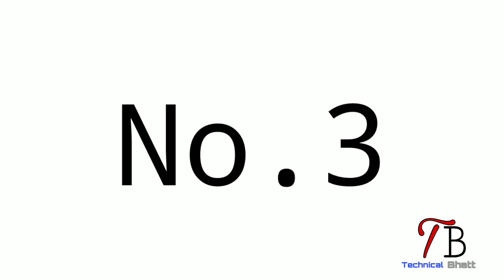Best Ultra Slim Case for Realme x2 pro/Back Cover For Realme x2 pro...🔥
Hallo guys , guys abhi hal hi me mene Realmex2pro ke cases ke upper video banai thii jisse aap logo ne kafi pasand kiya or isi ke chalet me isi topic pr dusra video dal rha hu , is video me hum bat karenge Realmex2pro ke 3 best ultra slim cases ke baare me , so guys ager aapko in cases ke baare me jaanna he to video ko pura dekhiye,

So hallo guys me hu ajay bhatt or technical bhatt youtube channel me aapka swaget he,

So guys hamari list me no.1 pr aata he TheGiftKart shock froof ultra slim case guys ye case aapke phone ko charo tarf se protect karta he or is case me fully frameless  design dekhne ko milta he jisse is case me aapko apne phone ka original design dekhne ko milta he,is case ke sath aapko ek ring bhi milti he jo phone ke uses me helpful he,guys ye case ye case bahut hi jaada slim he  guys is case ko amezon pr 5stars ki rating mili huii he

Or price ki bat kare to amezon pr iski price he 149/-

Or bat kare no.2 ki to no.2 pr aata he Spazy Case ka Art Surface back cover  guys is case me deer pattern art cloth surface design milti heguys isme silicon bumper non slip design ke sath milta he jo phone ke protection ke liye  best he guys ye case fully waterfroof he isliye aap ise aasani se dho bhi sakte ho ye case aapke realmex2pro ko best looking ke sath best protection bhi deta he amezon pr isko 4+stars ki rating or 130 reviews mile hue he .

Price ki bat kare to amezon pr iski price he 399/-

Guys  video me bataye gye tino cases aapko amezon pr mil jaayenge aap wha jaaker search karke chaq kr sakte ho.ya mene description me mene links bhi di huii he aap wha se bhi dairectly amezon pr jaaker chaq kr sakte ho.

Or fainali ab bat kare no.3 ki to no.3 pr aata heLofad Case ShockProof Case guys ye case aapke realmex2pro ko protect karne ke sath sath best look bhi deta he,guys ye case flexible ke sath non slip  anti fingerprint or anti screth  less he   guys is case me aapko acha camera protection bhi dekhne ko milta he rating ki bat kare to aezon pr isko 3+stars ki rating or195reviews mile huee he or bat kare price ki to amezon pr iski price he149/-

So guys is video me mene  inhi cases ke bare me bataya he aapko in tino me se sabse best case konsa laga niche comment box me batao.

Follow us –